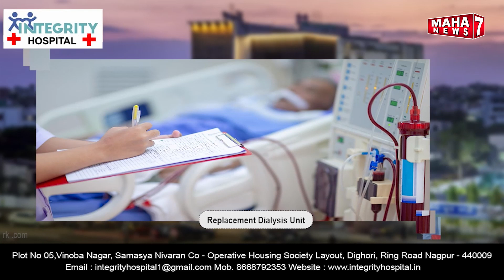नागपुर :- शिक्षा विभाग में RTI एडमिशन की हुई धांधली में हुई और एक कि गिरफ्तारी || 24 JUNE 2024